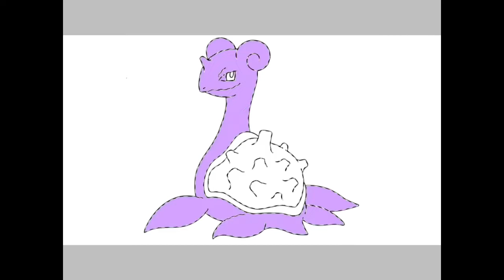Colouring Shiny Lapras Drawing | Speedpaint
None of the music used in our videos are ours. We claim no rights.